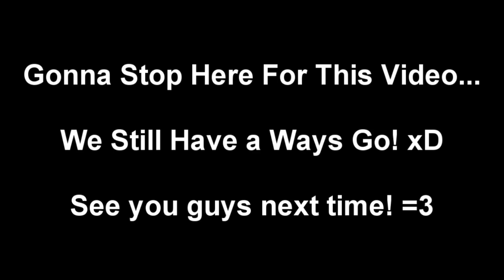Slim Plays Kirby Triple Deluxe - Dedede Tour: Part 3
In this part of Dedede Tour, we take a look at World 5 and some of World 6. Unfortunately the game developers thought to make World 6 of Dedede Tour a massive dedication to the rest of the game, so it features segments of all the EX levels in the game from all the normal levels, including some of the already remixed stuff you can find in World 6 normally, making it easily 300% longer than each of the other worlds in the game, so this world will take us awhile, lol.